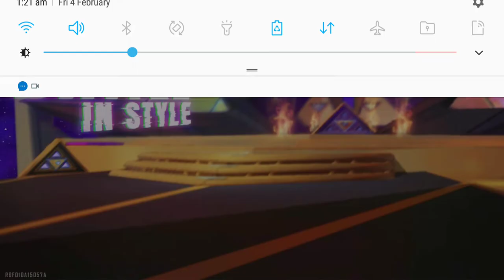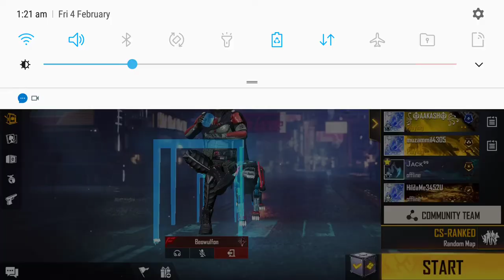Moody CS-Ranked gameplay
CS-Ranked
Moody(How to lose like a noob)
Platinum 2 badge
Standard quality